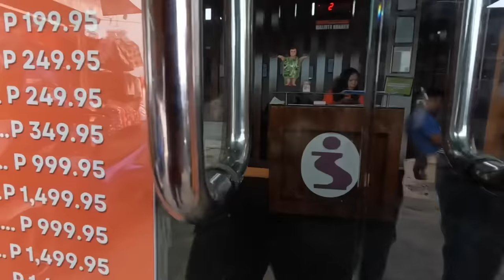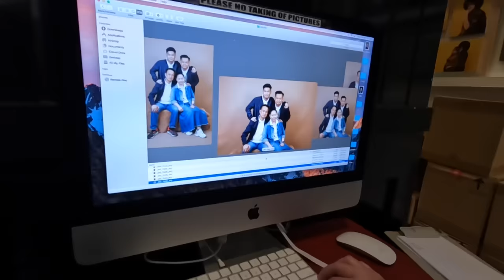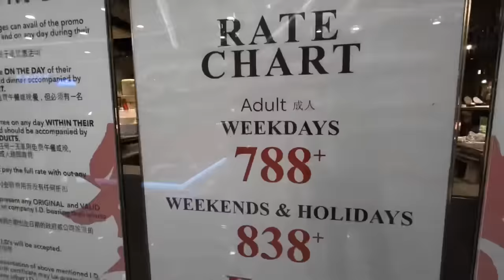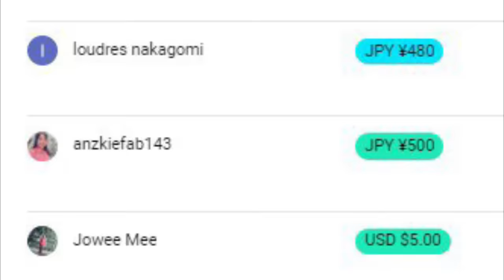FAMILY BONDING | ISANG OFW AT VLOGGER NA UMUWI NA SA PILIPINAS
VLOG - 1146 |  PERSONAL VLOG | BUHAY OFW WITH FAMILY | FAMILY BONDING | MUKBANG

ate melissa
 @Kalingap RAB
 @Pugong Byahero
 @Vergilyncares2.0 official Mix Vlog
 @The Hungry Syrian W